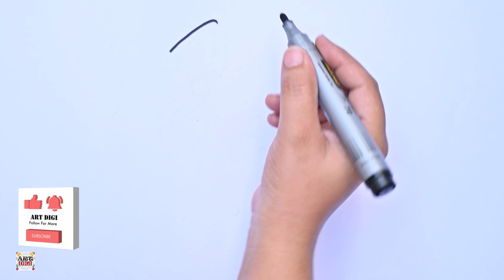How to draw starfish | cartoonist starfish drawing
Asslam o Alaikum bhai! How are you guys? I hope you all are fine. Today am going to draw a cartoonist starfish.
Starfish, also known as Sea Stars, are one of the most beautiful looking animals in the vast ocean.